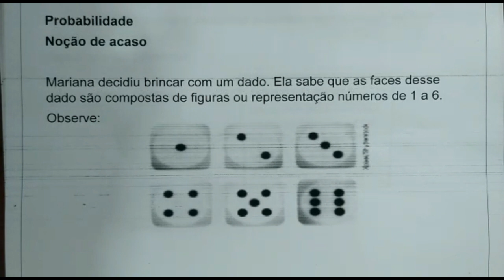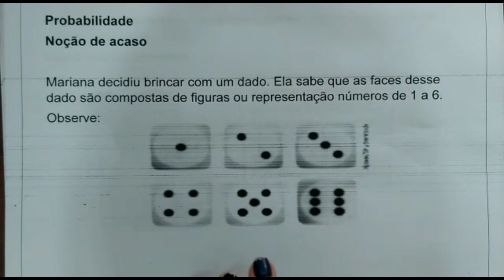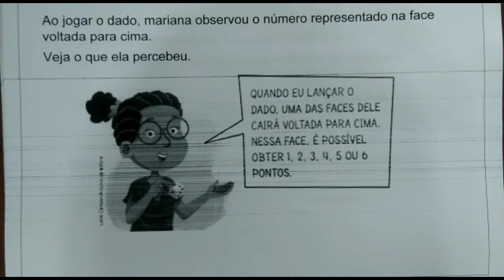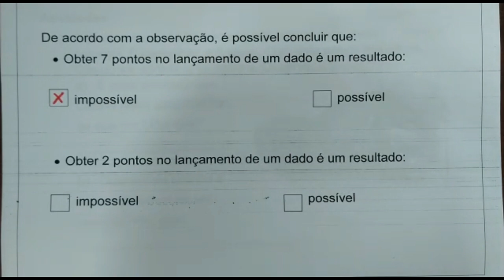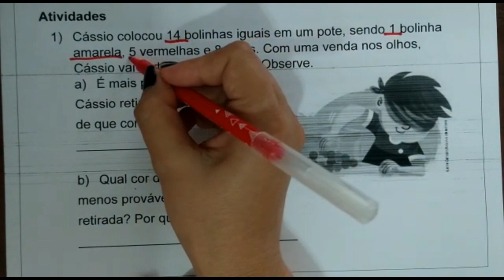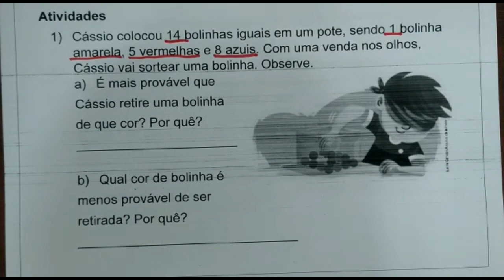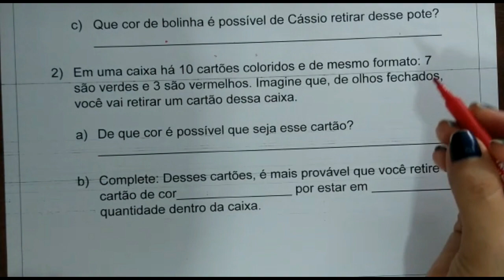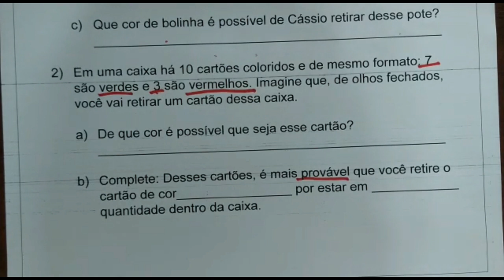Matemática 3º Ano 01 12